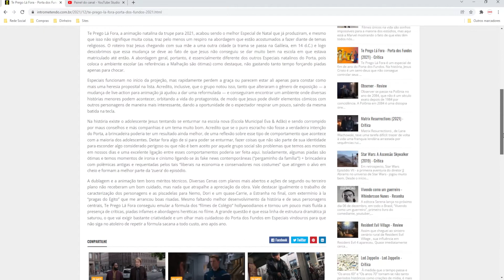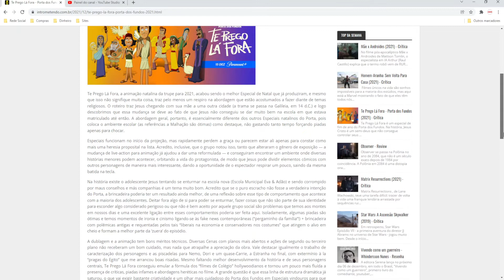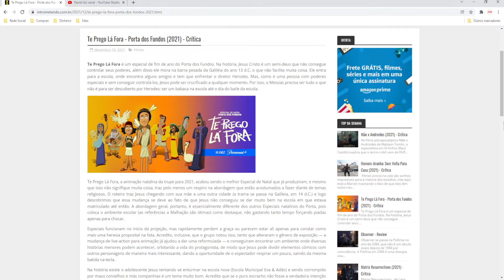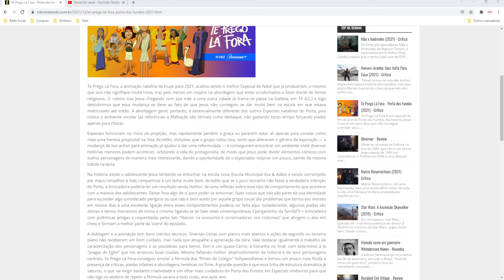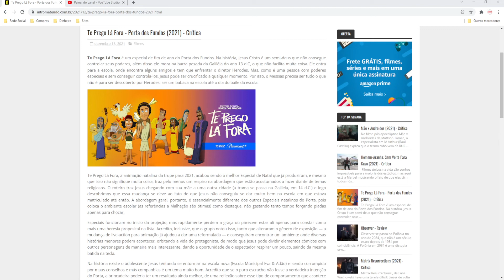Te Prego Lá Fora - Porta dos Fundos (2021) - Crítica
Te Prego Lá Fora é um especial de fim de ano do Porta dos Fundos. Na história, Jesus Cristo é um semi-deus que não consegue controlar seus poderes, além disso ele mora na barra pesada da Galiléia do ano 13 d.C, o que não facilita muita coisa. Ele entra para a escola, onde encontra alguns amigos e tem que enfrentar o diretor Herodes. Mas, como é uma pessoa com poderes especiais e sem conseguir controlá-los, Jesus pode ser crucificado a qualquer momento. Por isso, o Messias precisa ser tudo o que não é para ser descoberto por Herodes: ser um babaca na escola até o dia do baile da escola.